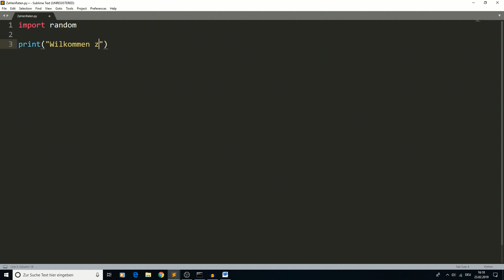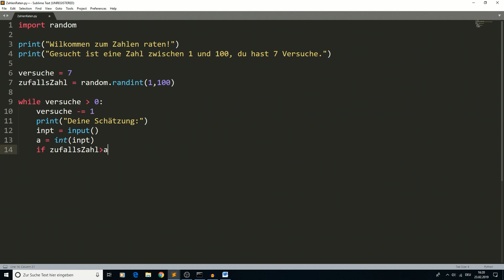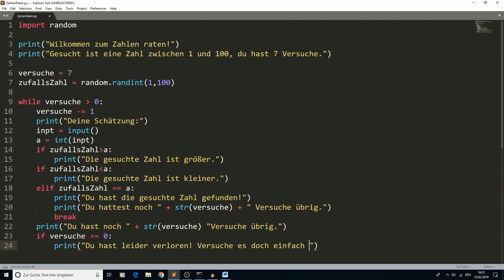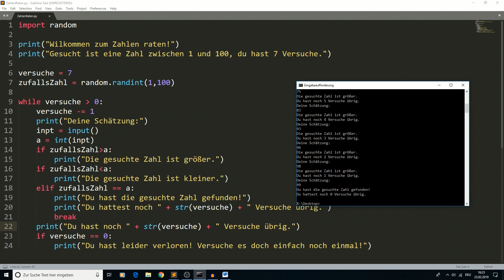Ein Spiel programmieren mit Python | Zahlen Raten | Python 3.x lernen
Heute programmieren wir das Spiel Zahlen Raten auf Python 3.7.2, dabei habt ihr die Möglichkeit Grundlagen zu Python, zu der Konsolen Ein- und Ausgabe und zu dem Modul Random zu lernen.

🤖Python Sachen:🤖
Python Hacking
Python T-Shirt
Python Buch
💸Kostenlos:💸
🤖Mein Equipment:🤖
Mein Handy
(* = Werbelinks)